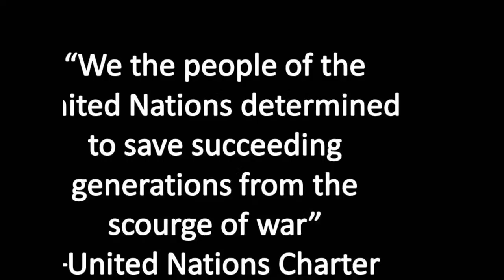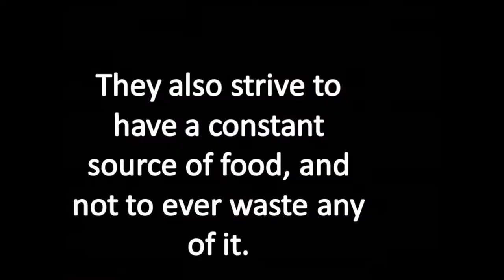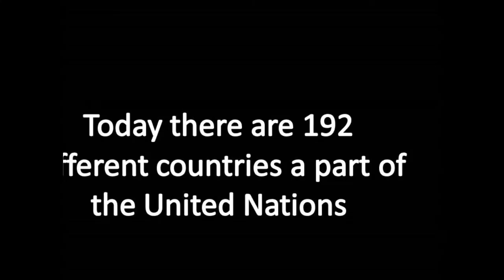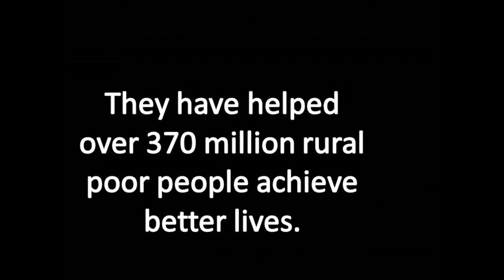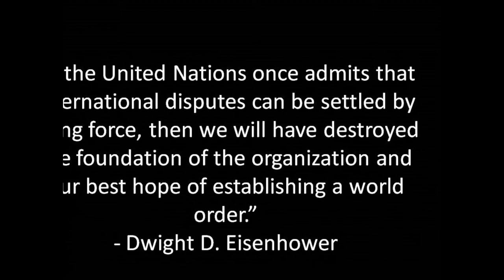United Nations- International Relations